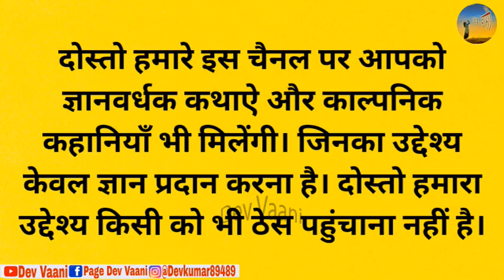बुद्धिमान बहू का साहस - कथा (भाग -2)